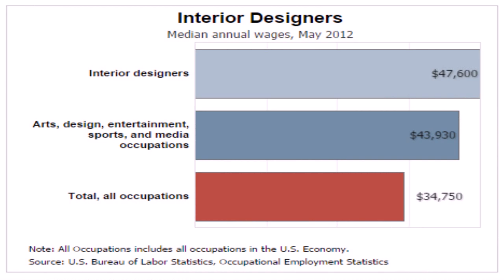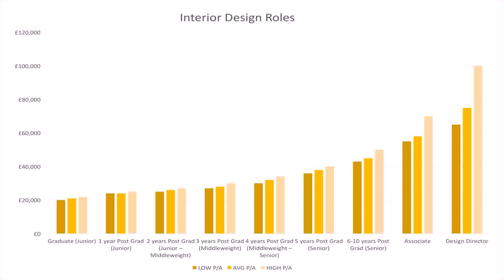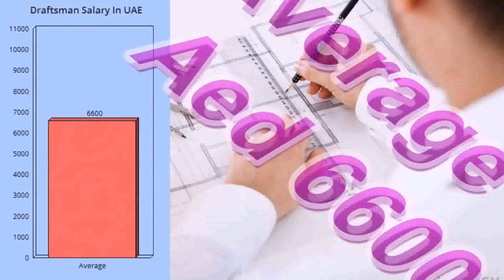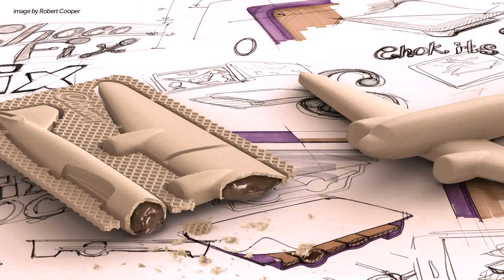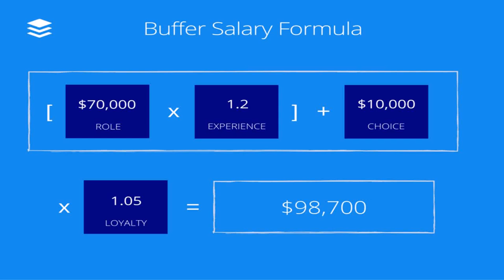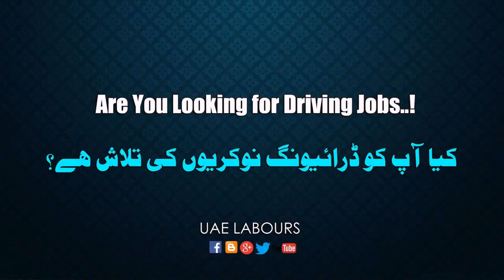Salary For Fresher Interior Designer In Dubai - Gif Maker DaddyGif.com (see description)